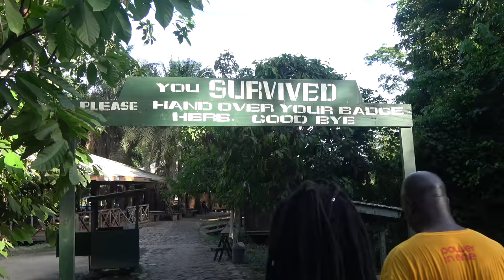Hiking Through Kakum Forest After Canopy Walk Tour - Ghana May 2018